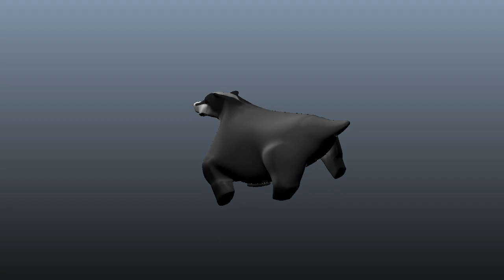Badger Running Circle